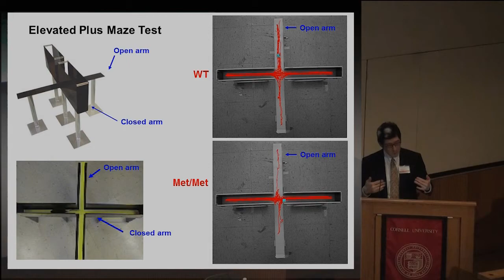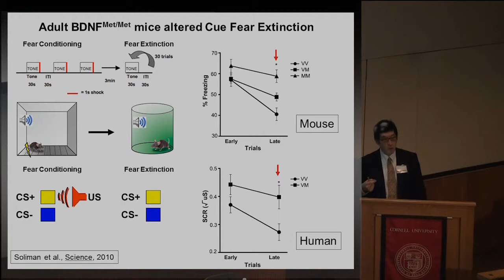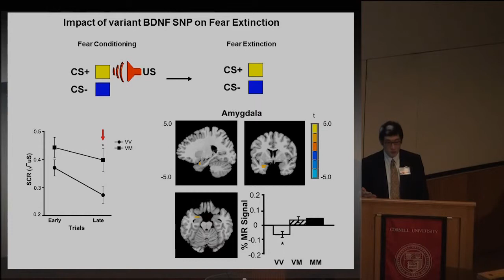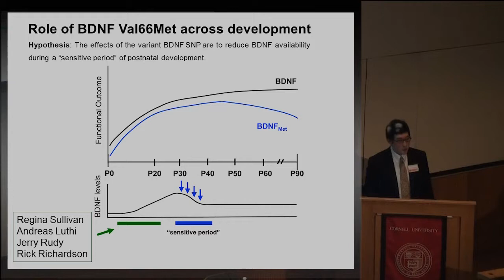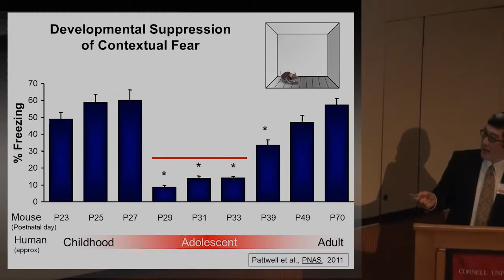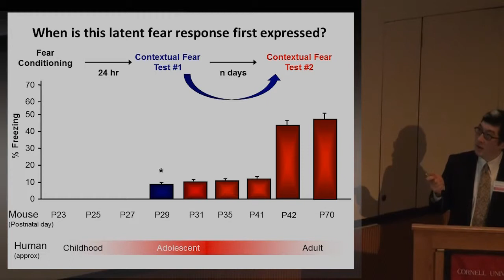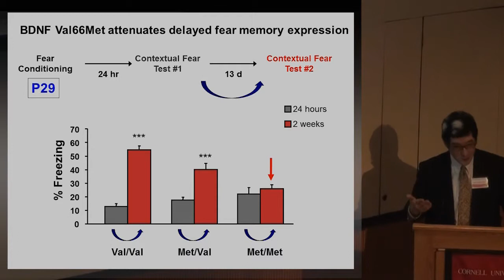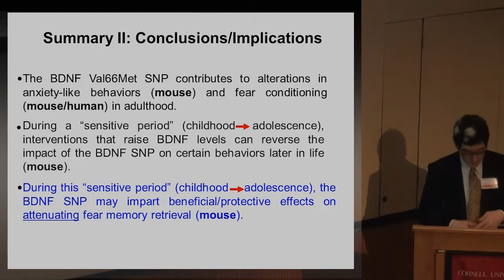Part 2 Francis Lee, MD, PhD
"Neurobiology of anxiety and fear across development" by Francis Lee, MD, PhD, Associate Attending Psychiatrist; Associate Professor of Pharmacology, Weill Cornell Medical College